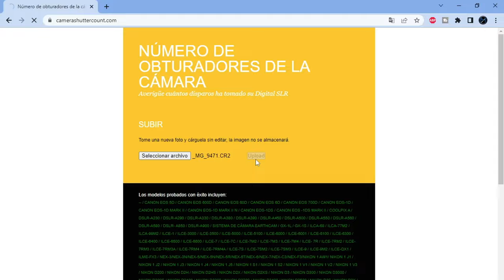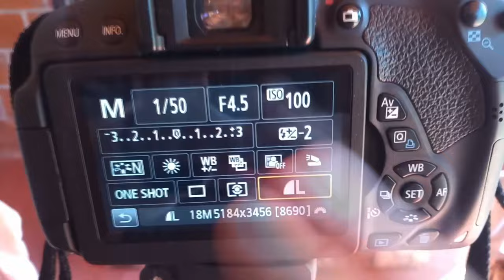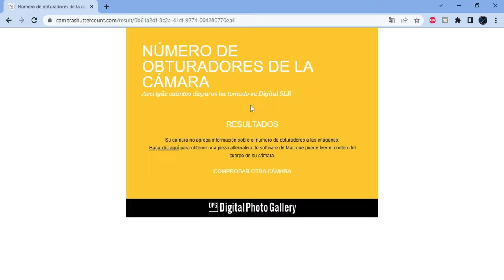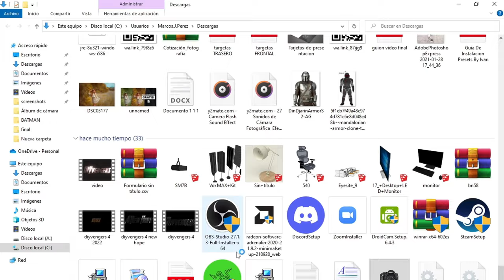Cuántos Disparos tiene TU CÁMARA | 3 Métodos sencillos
En este Video aprenderás 3 METODOS para saber la CANTIDAD de DISPAROS de TU cámara (independientemente de la Marca) o CUANTA VIDA UTIL le queda.

📸Lentes:

-18-55 F3.5=

-50mm f1.8